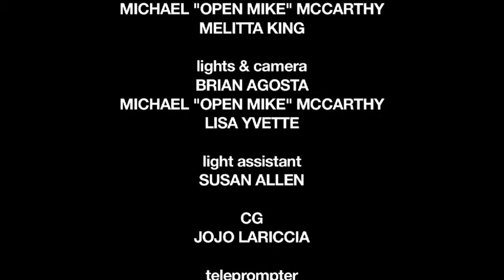"Kate Carney" portrays "Juliette Gordon Low"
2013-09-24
Video courtesy of Somerville Producers Group and SCATV